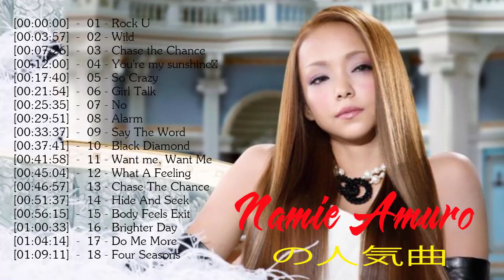安室奈美恵のベストアルバム「Finally」がYoutubeに登場！ Namie Amuro の人気曲 Namie Amuro ♪ ヒットメドレー 安室奈美恵ベストヒットメドレー 2020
ello world music lovers.
➤Music can play an effective role in helping us lead a better and more fruitful life. Listening to certain types of music at certain times of the day has proven to be beneficial for maintaining good health